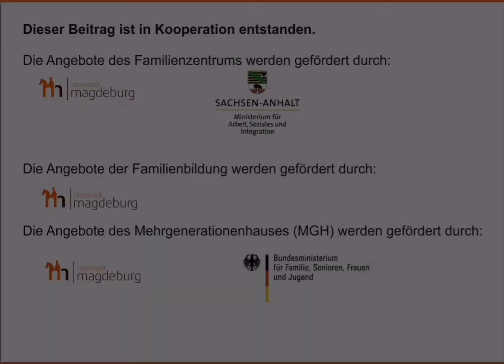#011 "Verstopfungen bei Babys" - Familienhaus-Infothek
Die Mitarbeiterin des Familienhaus-Angebots: 1. Lebensjahr, Franziska Rauch, berichtet euch im elften digitalen Beitrag etwas über Verstopfung bei Babys und liefert euch nützliche Tipps.